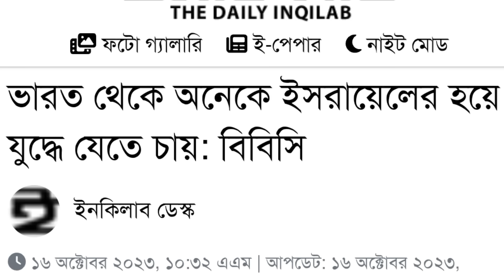ভারতের কান্ডে ই*সরাইলে তোলপাড় || কি খেলাডা খেললো মোদী